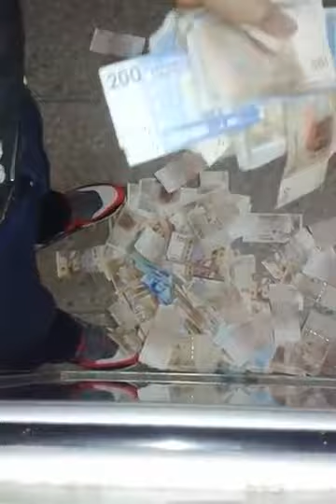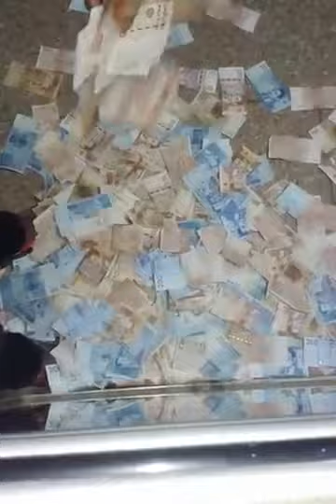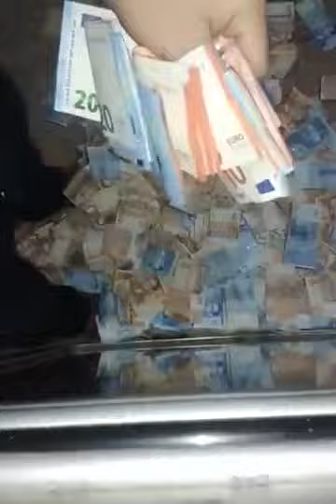زوين زوين زوين والله الا بوكوس